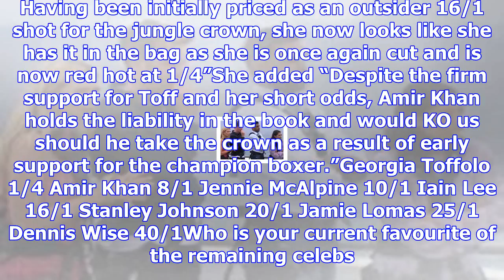I'm a celebrity 2017: georgia 'toff' toffolo 'unbeatable' in race for victory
Georgia 'Toff' Toffolo looks 'unbeatable' in the race to win I'm A Celebrity 2017.The Made In Chelse...